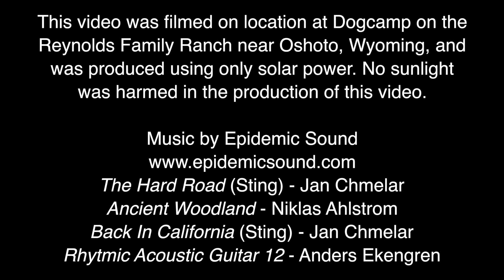Dogcamp at Reynolds Ranch in Oshoto, WY - Our First Hipcamp Experience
I always enjoy camping in unique places, particularly if those places are far off the beaten path. We were recently treated to just such an experience when we were contacted by the Reynolds family from Oshoto, Wyoming. They have a small camping area on their 4,500 acre ranch near Oshoto that they recently started making available to the general public through Hipcamp. We were offered a several-night stay at “Dogcamp.”

This video covers a hike that I did while we were at Dogcamp and also shows some of the scenery in the area. We have a related video on our Two Meander channel that was published yesterday, and Debra will also have a video on her channel in several weeks.

- “The Hard Road” (Sting) - Jan Chmelar
- “Ancient Woodland” - Niklas Ahlstrom
- “Back In California” (Sting) - Jan Chmelar
- “Rhytmic Acoustic Guitar 12” - Anders Ekengren

*SOCIAL MEDIA*
Robert Witham